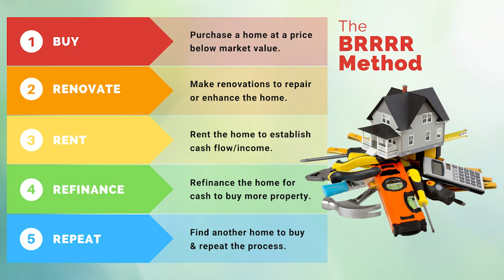5 Simple Ways To Invest In Real Estate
Now I think most of us can agree that if you invest in Real estate correctly it's a good investment. But for most people, it's going to be one of the most expensive commodities to get into. The average price is 200k in America.

1. Fundrise ( directly ) – Also an app called concrete but not enough information on it ( so I’m not touching it ) – ( also one called Landa, but it was weird shady ) – most trusted one is Fundrise
- But that doesn’t mean its an option that I would pick
- Everyone that things fundrise is cool, also agrees that is not liquidatable and that’s not something I like
- Meaning that if I'm investing, and need my money, I might not be able to get it for a long time ( I understand its real estate but that is a con)

But overall:
- If you want to start investing with fundrise you need around $500 bucks to 100k if you are an accredited investor meaning you make more than 200k per year or have a net worth of 1M
- You get to invest your money into real estate and get paid dividend on your investment every quarter
- With the risk that if a better opportunity comes along, you might not be able to take it out ( plus remember fees and taxes are going to eat at your profits)

Big problems and Solutions:
- Is that 1% fee to advise and manage, plus that liquidity issues
- Which they can solve by having more cash on hand, and also lowering the fees
- But real estate liquidity will always be tricky.

2. Peer Street ( debt )
- Where you become a real estate investor by lending money out to people that want to buy real estate
- So in a way you become a lender
- It's like a lending club but for real estate

But the Big Cons are this:
- This is only accredited investors, which a lot of you guys will be in a few more years
- The average return is 6-12% which if you know doesn’t right for mortgages because its more like for people that are doing rehabs and doing short term loans ( 6-24 months)
- So there is risk involved with bankruptcy and going through liquidations to investor money back

There are other alternatives: like Crowdstreet, Streitwise ( but honestly I don’t like the concept of the short loan)

3. BRRRR ( Buy, Rehab, Rent, Refinance and repeat )
- This means you have to be good with numbers
- Knowing the price to get in, the cost to bring up the value, and understanding the market rents or taxes if you are going to flip
- Now the person that does this best in my opinion on youtube is probably Meet Kevin

What I Like and I don’t like:
- It’s a great concept, to buy all these properties and when the money you take out with the cash-out refinance to buy the next on and repeat
- But over the next 3-5 years you have a bunch of property with a big mortgage every month
- Now as long as they are rented and you have a job and emergency funds you should be good ( but if something goes run, property 1,2,3 are not rented, and I lost my job, then you have that risk)

The way I would do it:
- Is to increase my equity position with a large down payment
- So if things go wrong I’m still good

4. Grant Cardone ( syndication real estate )
- The big concept is that investors pull in money to buy multi-family homes
- Now with grant the big plan is, we buy, we hold and we sell for a profit ( cash out)
- But while that’s going on, grant gets to make a lot of money from the fees, and also the profits from the sale ( it’s the middle man profit )

Now that’s not all:
- This is too is highly illiquid potentially for a few years
- So whatever money you invest, don’t expect to get out for a while
- Also not something I want to do or recommend

5. Reits
                                          * PRO TIP*